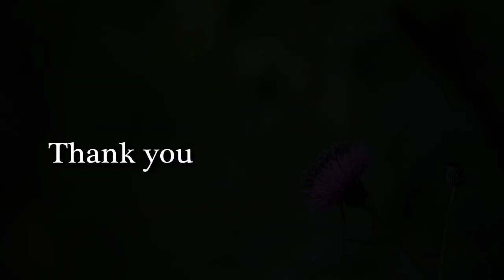カワセミの撮影